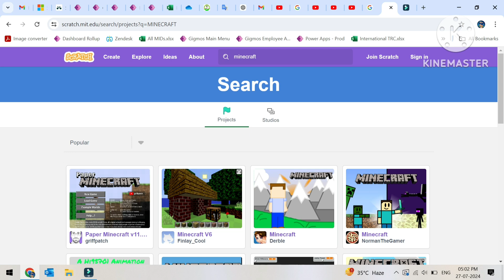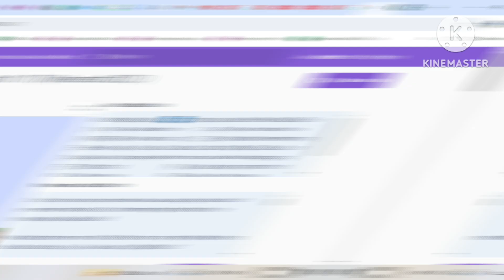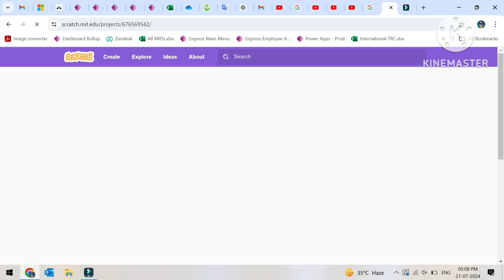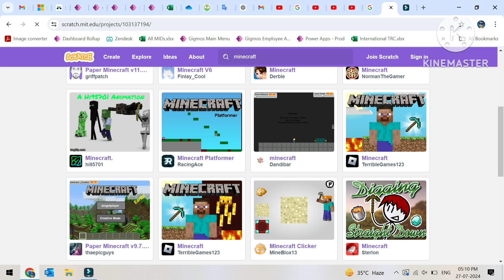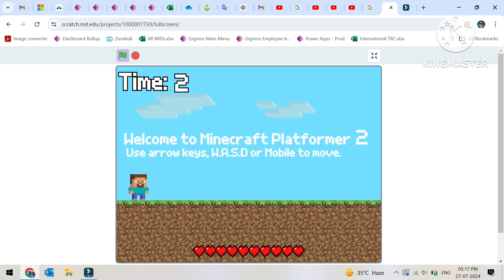I played MINECRAFT on scratch!